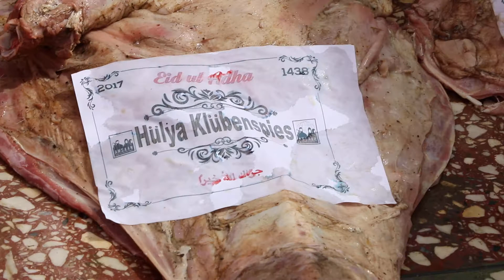Qurban Nigeria 2017 061